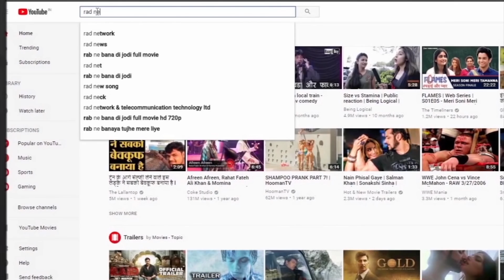उपेंद्र कुशावाह ने नीतीश कुमार को धो कर रख दिया, खुली बहस की चुनौती ।RAD Network।